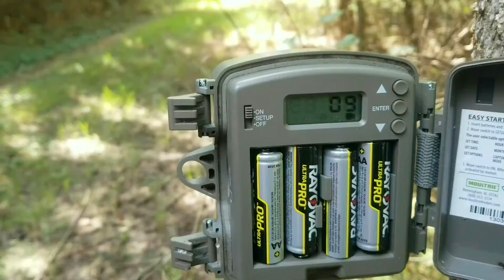Trail Cam Time! Moultrie Trail Cam Videos. Getting Ready For Deer Season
Deer season is right around the corner here in Oklahoma. Getting them locked down before opening day.